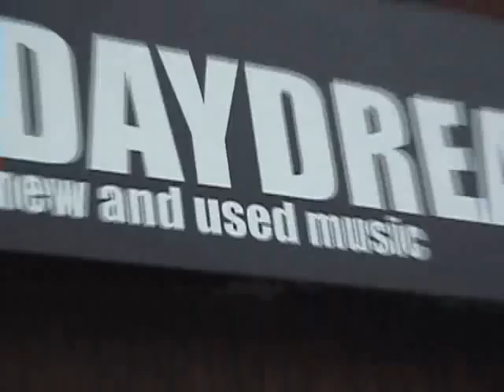72 Hours to Save the World (Part 3 of 4: Guelph)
Mini tour documentary of The Reverb Syndicate's whilrwind tour of Ontario, August 25-27, 2006.